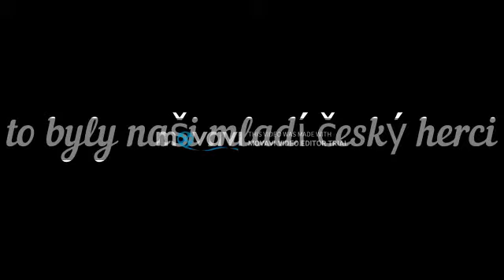ČESKÝ MLADÍ HERCI